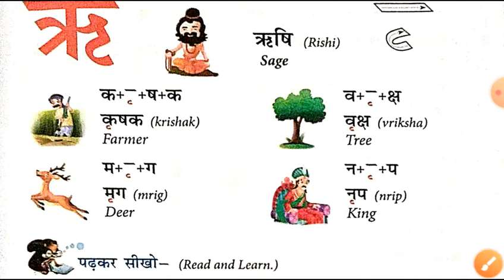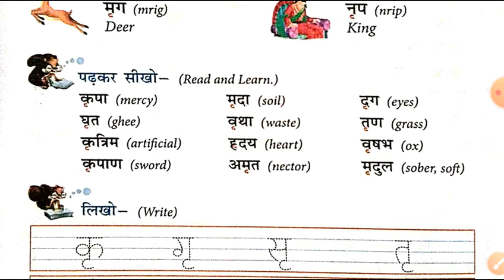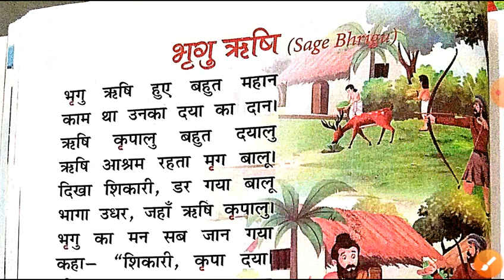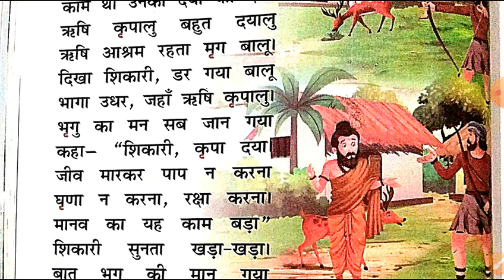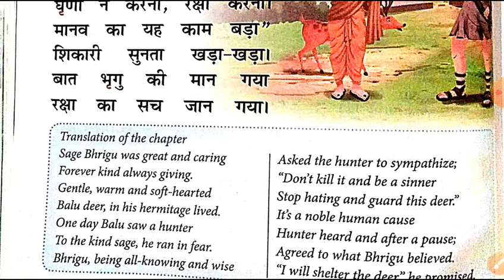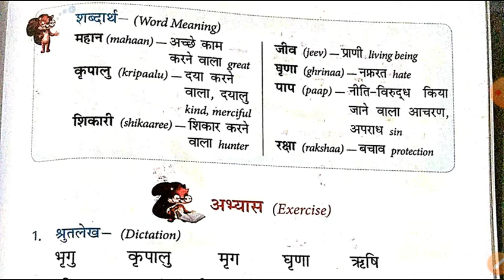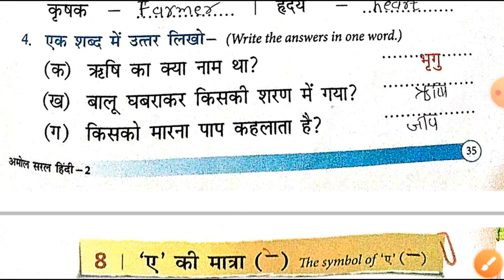Std.2nd (Sem-2) Hindi L-7 'ऋ' की मात्रा